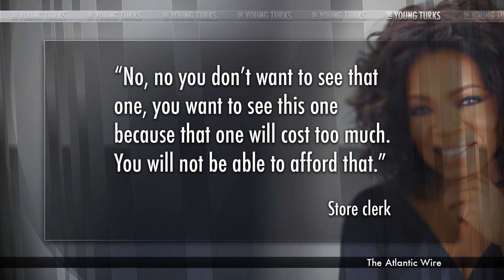Oprah Faces Racism Over $38,000 Handbag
"No. It's too expensive ... You will not be able to afford that," a Swiss sales attendant at the store Trois Pommes  allegedly told Oprah Winfrey during the billionaire's most recent trip to Zurich, where she was attending Tina Turner's wedding.

The "too expensive" item in question?  A $38,000 handbag—which would represent a tiny fraction of Winfrey's net worth ($2.8 billion).

The Young Turks' Cenk Uygur and Ana Kasparian break it down.